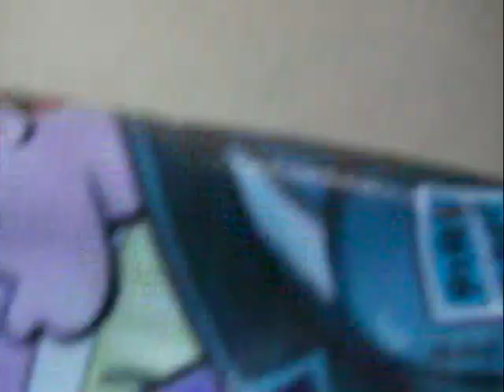lunch date & a hike (sorta) || wildseed cafe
the hike was very impromptu and I was sweating like mad but all's good

xuan
〘 location 〙
Wildseed cafe

〘 filmed with 〙
JVC